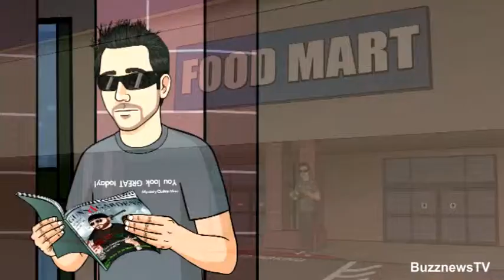Secret Life The Cartoon!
See if you can recognize these famous youtube personalities in this carton by youtube sensation Jorge Farfan.

Jorge is an avid fan of Adobe Flash. Producing cartoons for some of the biggest names on youtube, we are lucky to be presenting some of his work.

When we contacted Jorge, he chose 3 of his works to present to the BuzznewsTV audience. Here is the first in a series of Jorge's picks.